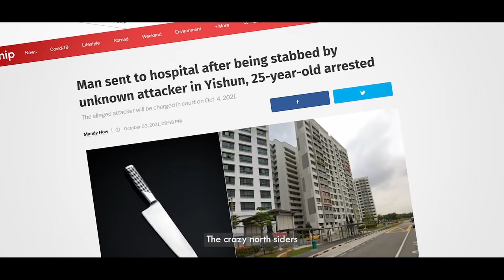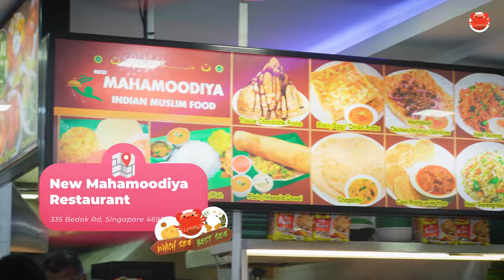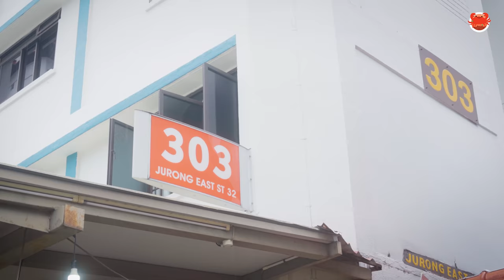Finding the BEST Roti Prata in Singapore | Which Side Best Side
Which Side Best Side is our new food show where we hunt for the best eats around Singapore and find out which side is truly the best side!

Featuring food from:
New Mahamoodiya Restaurant: 335 Bedok Rd, Singapore 469510
Enaq The Prata:  303 Jurong East Street 32, Singapore 600303